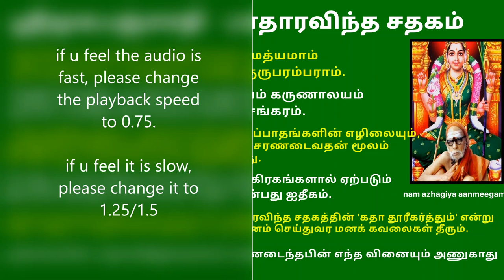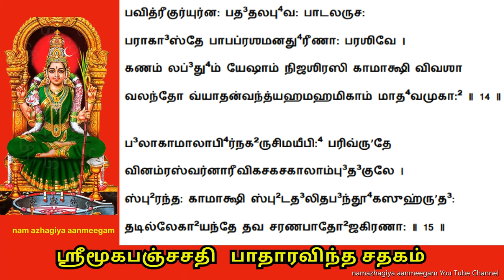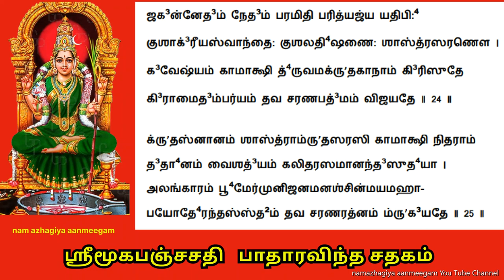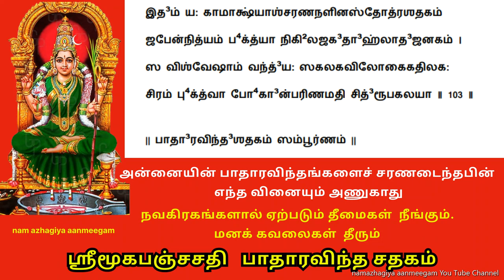பாதாரவிந்த சதகம் கேட்டால் எந்த வினையும் அணுகாது மூகபஞ்சசதி padaravinda satakam mooka pancha sathi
மனக் கவலைகள் தீரும்
பாதாரவிந்தங்களைச் சரணடைந்தபின் எந்த வினையும் அணுகாது.
நவகிரகங்களால் ஏற்படும் தீமைகள்  நீங்கும்

महिम्नः पन्थानं,     मदन-परिपन्थि-प्रणयिनि
प्रभुर्निर्णेतुं ते,   भवति यतमानोऽपि  कतमः ।
तथापि श्रीकाञ्ची    विहृति-रसिके   कोऽपि मनस:  (मनसो)
विपाकस्त्वत्पाद      स्तुति-विधिषु जल्पा    कयति माम् ॥1॥
गलग्राही       पौरन्दर-पुरवनी    पल्लवरुचां
धृतप्राथम्यानाम्   अरुण-महसाम्    आदिम-गुरुः ।
समिन्धे    बन्धूक    स्तबक-सह-युध्वा दिशि दिशि
प्रसर्पन्कामाक्ष्या:    चरण-किरणानाम   अरुणिमा ॥2॥
मरा-लीनां     यानाभ्य-सन-कलना     मूलगुरवे
दरिद्राणां त्राण      व्यति-कर-सुरो-द्यानतरवे ।
तमस्काण्ड-प्रौढि      प्रकटन-तिरस्कार-पटवे
जनोऽयं कामाक्ष्या:     चरण-नलिनाय     स्पृहयते ॥3॥
वहन्ती     सैन्दूरीं    सरणिम-वनम्र अमरपुऱी-
पुरन्ध्री-सीमन्ते    कविकमल-बालार्क-सुषमा ।
त्रयी-सीमन्तिन्याः    स्तन-तट-निचोलारुण-पटी
विभान्ती कामाक्ष्याः    पदनलिन-कान्ति     र्विजयते ॥4॥
प्रणम्री   भूतस्य   प्रणय-कलह-त्रस्त-मनसः
स्मरारा-तेश्चूडा-वियति     गृहमेधी     हिमकरः ।
ययोः सान्ध्यां कान्तिं    वहति सुषमाभि-श्चरणयोः
तयोर्मे कामाक्ष्या    हृदयमप-तन्द्रं  विहरताम् ॥5॥
ययोः पीठायन्ते    विबुध-मुकुटीनां  पटलिका
ययोःs सौधायन्ते    स्वय-मुदय-भाजो    भणितयः ।
ययोः दासा-यन्ते     सरसिजभ-वाद्या-श्चरणयोः
तयोर्मे कामाक्ष्या    दिनमनु वरी-वर्तु हृदयम् ॥6॥
नयन्ती    सङ्कोचं   सरसिजरुचं दिक्परिसरे
सृजन्ती लौहित्यं    नख-किरणचन्द्रार्ध-खचिता ।
कवीन्द्राणां हृत्कैरव      विकसनोद्योग-जननी
स्फुरन्ती कामाक्ष्याः    चरणरुचि-सन्ध्या विजयते ॥7॥
विरावैर्माञ्जीरैः     किमपि कथयन्तीव मधुरं
पुरस्तादानम्रे     पुरविजयिनि    स्मेरवदने ।
वयस्येव प्रौढा     शिथिलयति या     प्रेमकलह-
प्ररोहं कामाक्ष्याः    चरणयुगली     सा विजयते ॥8॥
सुपर्व-स्त्री-लोलालक      परिचितं षट्पदकुलैः
स्फुरल्लाक्षारागं      तरुणतरणि    ज्योतिररुणैः ।
भृतं कान्त्यम्भोभिः    विसृमरमरन्दैः  सरसिजैः
विधत्ते कामाक्ष्याः    चरणयुगलं  बन्धु-पदवीम् ॥9॥
रजःसंसर्गेऽपि    स्थितमरज-सामेव हृदये
परं रक्तत्वेन      स्थितमपि विरक्तैक-शरणम् ।
अलभ्यं मन्दानां     दधदपि सदा   मन्द-गतितां
विधत्ते कामाक्ष्याः    चरणयुग-माश्चर्य    लहरीम् ॥10॥
जटाला माञ्जीर    स्फुरदरुण-रत्नांशुनिकरैः
निषीदन्ती मध्ये   नखरुचि-झरी    गाङ्ग-पयसाम् ।
जगत्त्राणं कर्तुं     जननि मम कामाक्षि नियतं
तपश्चर्यां धत्ते    तव चरण-पाथोज    युगली ॥11॥
तुला-कोटि-द्वन्द्व     क्वणित (kvanitha-க்வணித)भणिता    भीति-वचस:
विनम्रं कामाक्षी     विसृम-रमहः पाटलितयोः ।
क्षणं विन्यासेन    क्षपित-तमसोर्मे ललितयोः
पुनीयान्मूर्धानं    पुरहर-पुरन्ध्री   चरणयोः ॥12॥
भवानि द्रुह्येतां   भवनि-बिडितेभ्यो   मम मुहु:
तमोव्यामोहेभ्य:     तव जननि कामाक्षि     चरणौ ।
ययोर्लाक्षाबिन्दु     स्फुरण-धरणाद्  धूर्जटि-जटा-
कुटीरा शोणाङ्कं     वहति वपुरेणाङ्क   कलिका ॥13॥
पवित्री    कुर्युर्नुः    पदतल-भुवः पाटलरुचः
परागास्ते पाप      प्रशमन-धुरीणाः    परशिवे ।
कणं लब्धुं येषां     निजशिरसि कामाक्षि विवशा
वलन्तो व्यातन्वन्त्ति     अहम-हमिकां माध-वमुखाः ॥14॥
बलाका    मालाभि:    नखरुचि-मयीभिः परिवृते
विनम्र-स्वर्नारी   विकचकच-कालाम्बुदकुले ।
स्फुरन्तः कामाक्षि    स्फुटदलित-बन्धूक-सुहृद:
तटिल्ले-खायन्ते     तव चरण-पाथोज-किरणाः ॥15॥
सरागःs सद्वेषःf    प्रसृम-रसरोजे प्रतिदिनं
निसर्गा-दाक्राम-न्विबुध-जन-मूर्धान-मधिकम् ।
कथङ्कारं मातः    कथय पद-पद्मस्तव सतां
नतानां कामाक्षि     प्रकटयति  कैवल्य   सरणिम् ॥16॥
जपा-लक्ष्मी-शोण:     जनित-परम-ज्ञान-नलिनी-
विकास-व्यासङ्ग:     विफलित-जगज्जाड्य-गरिमा ।
मनःपूर्वाद्रिं मे      तिलकयतु कामाक्षि तरसा
तमस्काण्ड-द्रोही    तव चरण-पाथोज-रमणः ॥17॥
नमस्कुर्मः प्रेङ्ख-न्मणिकटक-नीलोत्पल-महः
पयोधौ  रिङ्खद्भि:      नख-किरण-फेनै-र्धवलिते ।
स्फुटं कुर्वाणाय    प्रबल-चल-दौर्वान-लशिखा-
वितर्कं कामाक्ष्याः     सतत-मरुणिम्ने    चरणयोः ॥18॥
शिवे पाशायेता     मलघुनि तमः-कूप-कुहरे
दिना-धीशा-येतां     मम हृदय-पाथोज-विपिने ।
नभो-मासा-येतां    सरस-कविता-रीति-सरिति
त्वदीयौ कामाक्षि     प्रसृत-किरणौ     देवि चरणौ ॥19॥
निषक्तं श्रुत्यन्ते    नयनमिव सद्वृत्त-रुचिरैः
समैर्जुष्टं शुद्धै:   अधरमिव रम्यै-र्द्विजगणैः ।
शिवे वक्षो-जन्म     द्वितयमिव मुक्ता-श्रितमुमे
त्वदीयं कामाक्षि     प्रणत-शरणं    नौमि चरणम् ॥20॥
नमस्यासं सज्जन्    नमुचि-परिपन्थि-प्रणयिनी-
निसर्ग-प्रेङ्खोल      त्कुरल-कुल-कालाहि-शबले ।
नखच्छाया-दुग्धो     दधि-पयसि ते वैद्रुमरुचां
प्रचारं कामाक्षि    प्रचुरयति पादाब्ज-सुषमा ॥21॥
कदा दूरीकर्तुं    कटु-दुरित-काकोल-जनितं
महान्तं सन्तापं    मदन-परिपन्थि     प्रियतमे ।
क्षणात्ते कामाक्षि      त्रिभुवन-परीतापहरणे
पटीयांसं लप्स्ये     पदकमलसेवा-मृतरसम् ॥22॥
ययोः सान्ध्यं रोचिः     सतत-मरुणिम्ने स्पृहयते
ययोश्चान्द्री कान्तिः    परिपतति दृष्ट्वा नखरुचिम् ।
ययोः पाकोद्रेकं    पिपठिषति भक्त्या किसलयं
म्रदिम्नः कामाक्ष्या     मनसि चरणौ     तौ तनुमहे ॥23॥
जगन्नेदं नेदं      परमिति परित्यज्य यतिभिः
कुशाग्रीयस्वान्तैः     कुशल-धिषणैः    शास्त्र-सरणौ ।
गवेष्यं कामाक्षि    ध्रुवमकृत-कानां गिरिसुते
गिरामैदम्पर्यं    तव चरण-पद्मं विजयते ॥24॥
कृतस्नानं शास्त्रम्     अमृत-सरसि कामाक्षि नितरां
दधानं वैशद्यं     कलित-रसमानन्द-सुधया ।
अलङ्कारं भूमे:     मुनिजन-मन-श्चिन्मय-महा-
पयोधे:अन्तस्स्थं    तव चरण-रत्नं   मृगयते ॥25॥